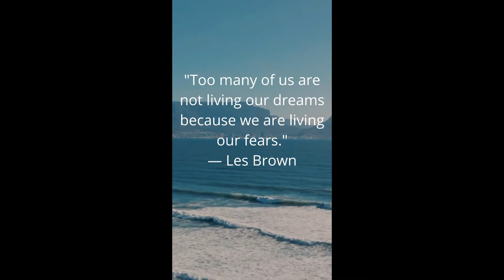Les Brown Put God First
Need a quick motivational pick me up? Add this video to your daily watch list!

"Shoot for the moon, because even if you miss you miss, you'll land in the stars."
— Les Brown
"Just because Fate doesn't deal you the right cards, it doesn't mean you should give up. It just means you have to play the cards you get to their maximum potential."
— Les Brown
"‎Someone's opinion of you does not have to become your reality."
— Les Brown
"Accept responsibility for your life. Know that it is you who will get you where you want to go, no one else."
— Les Brown

Thank you for your support! FAIR USE DISCLAIMER * Copyright Disclaimer Under Section 107 of the Copyright Act 1976, allowance is made for "fair use" for purposes such as criticism, commenting, news reporting, teaching, scholarship, and research. Our purpose, when making motivational videos, is NOT to steal other people's videos, but to make quality educational motivational video versions and share these with our viewers.